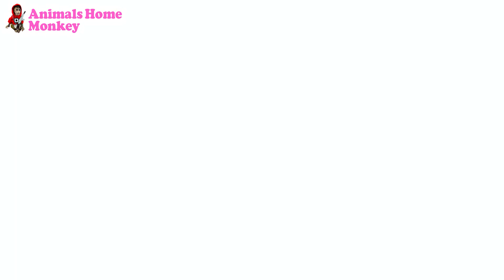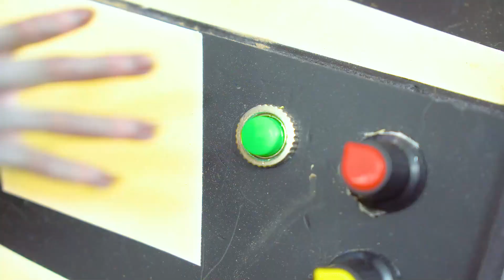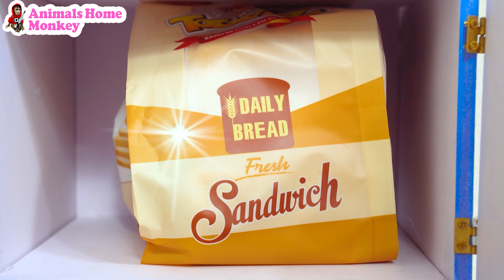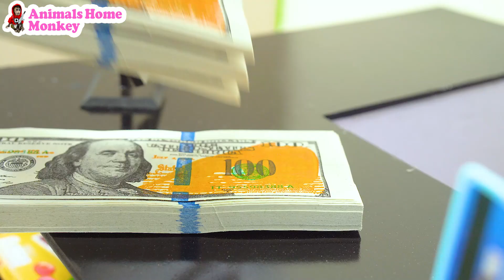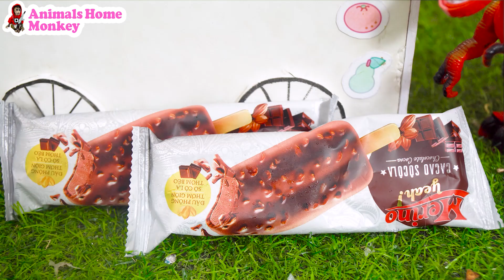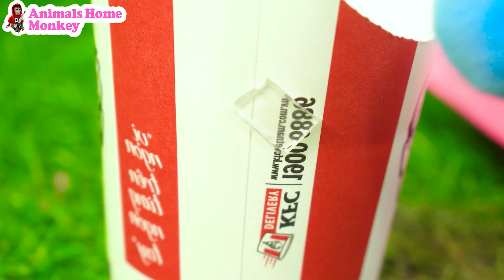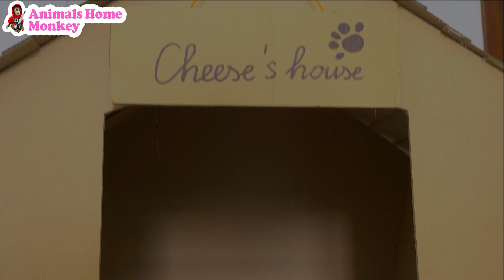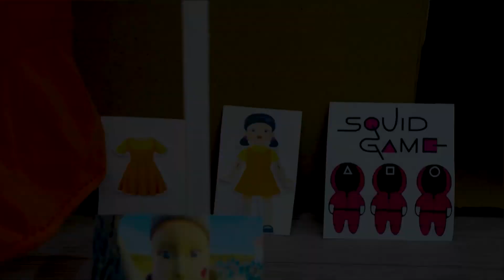Baby Monkey Bin Bon open surprise colorful eggs and eats ice cream so yummy with puppy in the pool